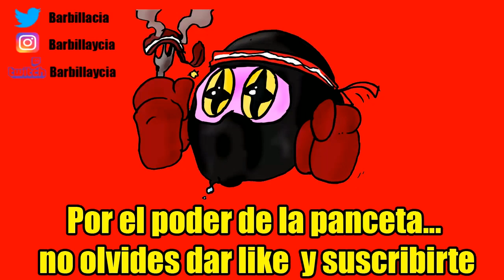Probamos LIGHT A WAY: sólo puedo decir... aaaaaaaaah ^_^ - Juegos android (free to play)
Semana de aventuras en free to play.
Este juego es tan adorable y super kawaii.

ID PS4: Instvan
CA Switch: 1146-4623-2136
Grupo google +: Fuerza Barbilla

Nuestro correo físico:
Barbilla&Cia
Apartado postal 1078
08902 Hospitalet de llobregat
Barcelona